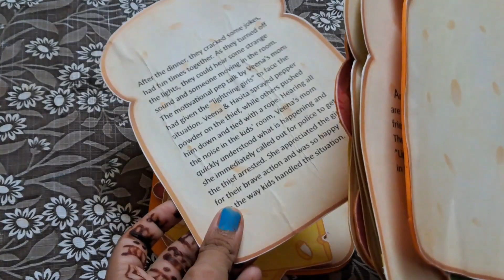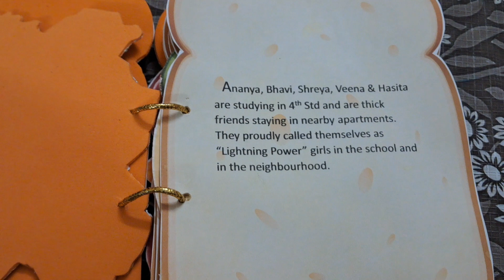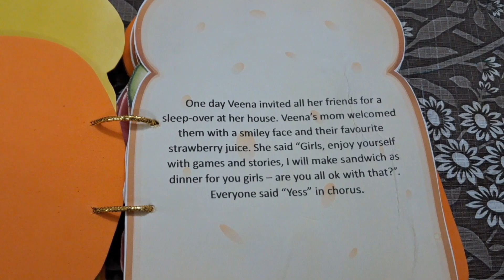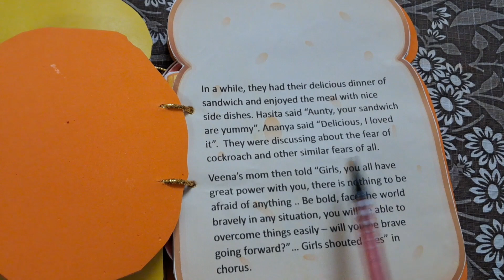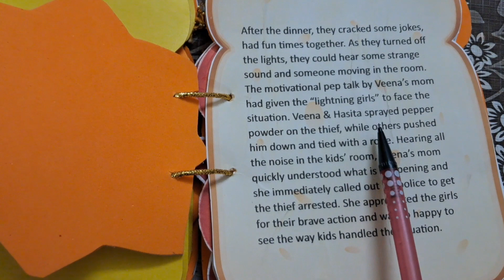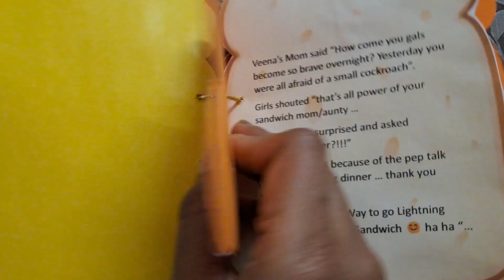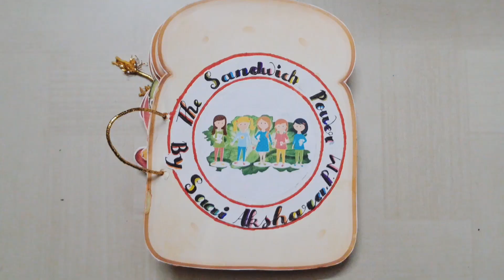Story book making | English project model | Sandwich book making | Kids stories | Primary school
Making of your own story book for bed time story..Kindergarten school project..primary class English project..TLM..storybook making..English project making ideas..